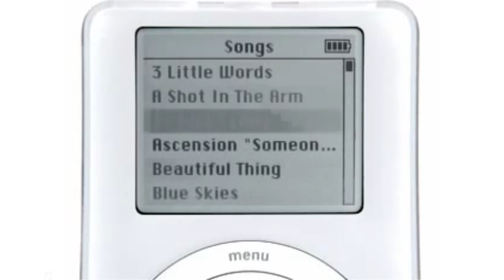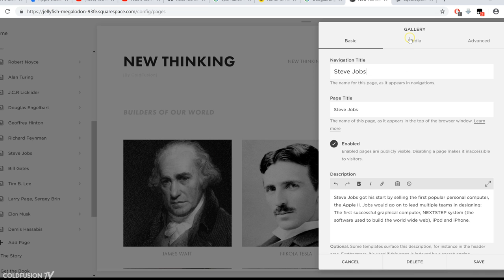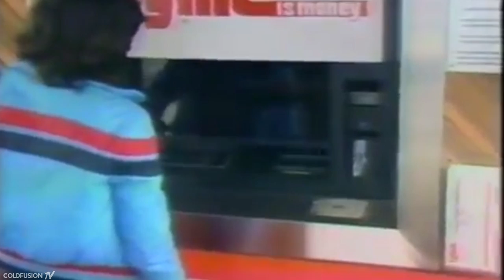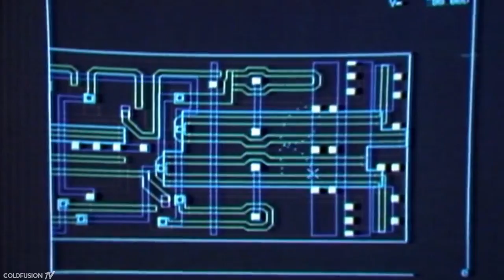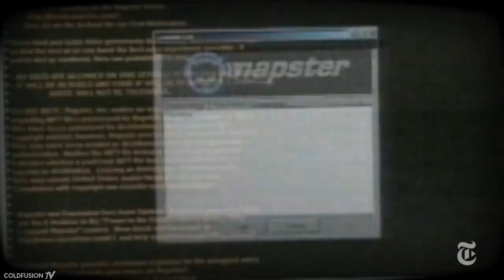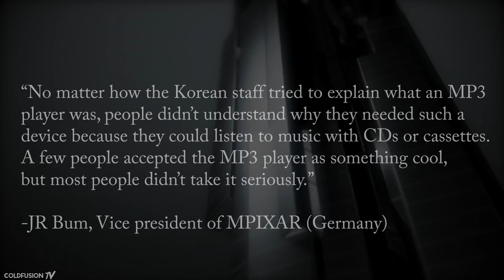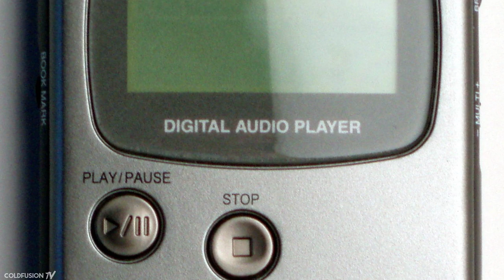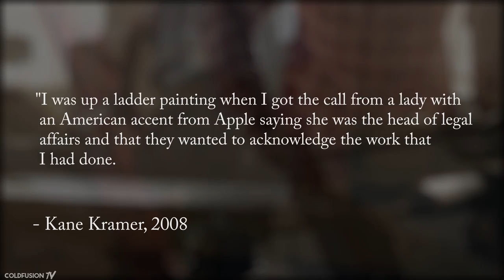The Strange Story of the Mp3 Player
In this episode we'll take a look at the unusal history of the Mp3 player. Some people may think it began with the iPod in 2001 but the story begins back in 1979 with Kane Kramer.

//Soundtrack//

Rika - October

Solace - (Dont) Leave Me

Owen – Places to Go

RMB – Unreality

Need a Name - Road to Berlin

Baths – Somerset

Mint Julep – Stay

Endhel – Beginning

Sonic Future - Remember That (original mix)

Pacific Coliseum - Ocean City

Burn Water - Never Lose Sight